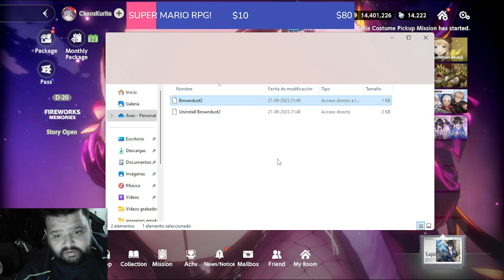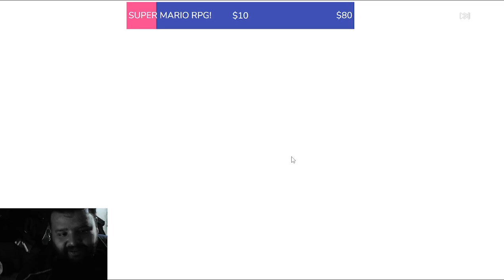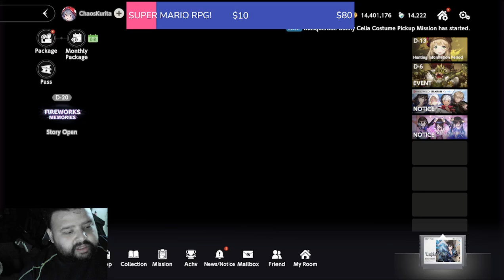MIS SUMMONS POR MASQUERADE BUNNY CELIA - BROWN DUST 2